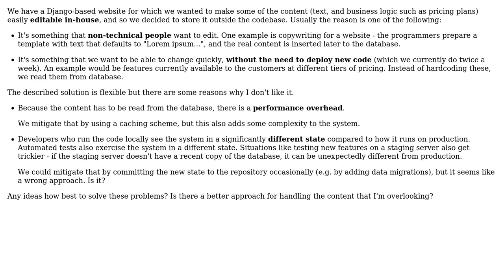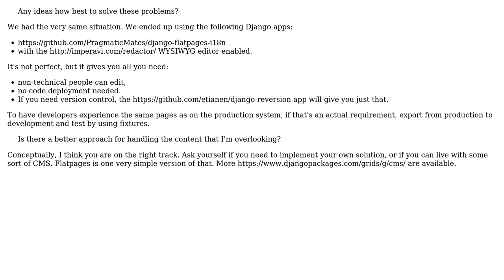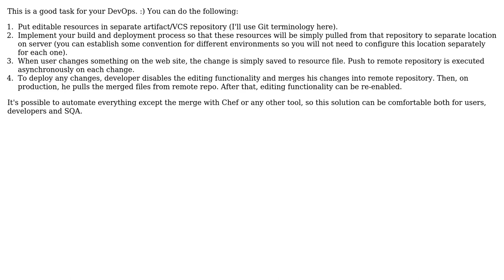Software Engineering: Storing editable site content? (3 Solutions!!)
Software Engineering: Storing editable site content?

With thanks & praise to God, and with thanks to the many people who have made this project possible! | Content (except music & images) licensed under CC BY-SA | Music | Images & others | With thanks to user miraculixx user juanignaciosl user Ivan Gammel user hmp and the Stack Exchange Network Trademarks are property of their respective owners. You are responsible for your own actions.